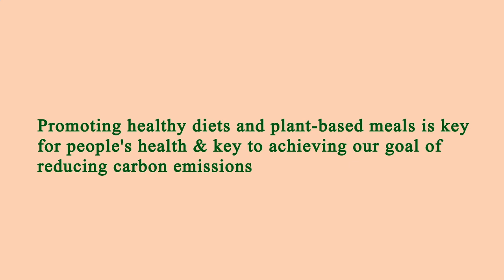Area Restaurant Near Me - Restaurant Area Near Me - Manhattan 10029 NY, New York County, New York US